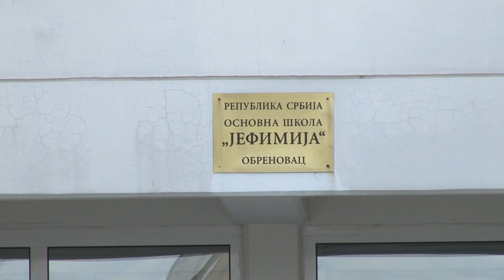OŠ "Jefimija" podržala štrajk "Stop nasilju u školama"